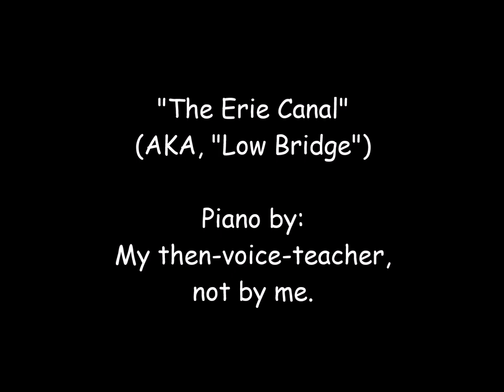'The Erie Canal' Piano Instrumental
Played and recorded in the Spring 2016 semester by my then-voice teacher, not by me.

Lyrics are TBA.